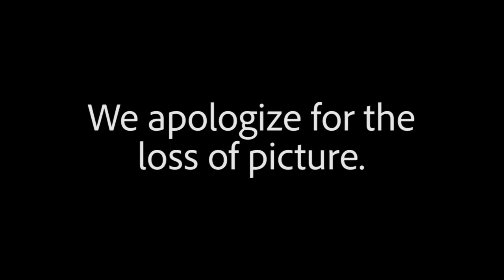Bishop Peter Sehlola teaching about Church Leadership